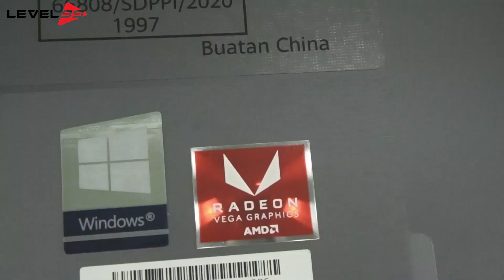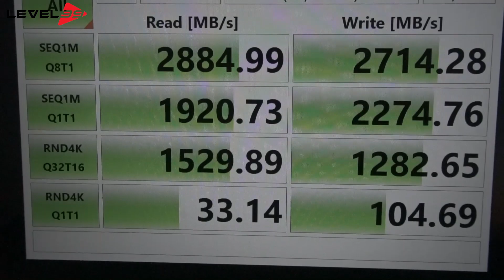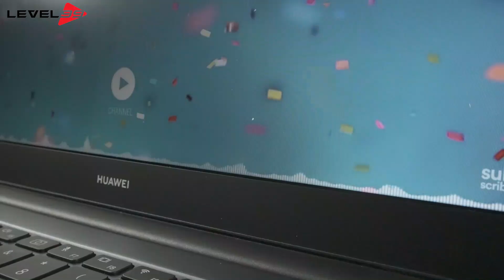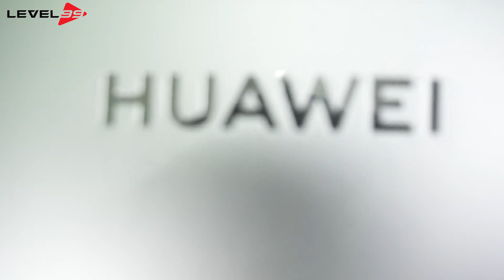YAKIN GAK SALAH HARGA? SUDAH TIPIS CANGGIH LAGI! REVIEW MATEBOOK HUAWEI D14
Matebook Huawei D14 ini menawarkan kita sebuauh laptop modern dengan teknologi terkini namun dapat dijangkau semua kalangan. Hal ini lah yang menjadi poin plus yang dimiliki laptop bestuan Huawei. Penasaran seperti apa keunggulan laptop ini? Yuk cek aja langsung video berikut